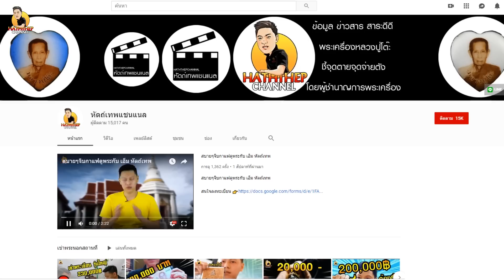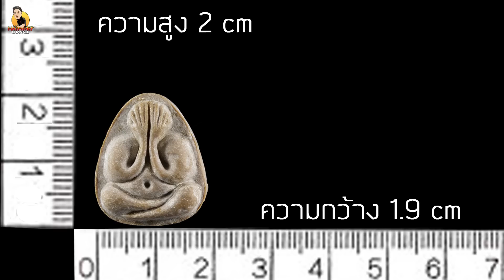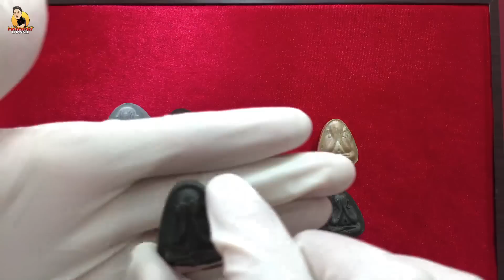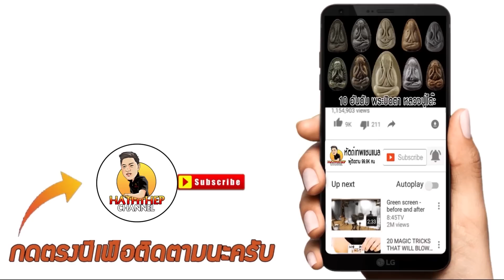เปรียบเทียบขนาดองค์พระ มูลค่าหลักล้าน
1.เช่าบูชา 🙏

2.แลกเปลี่ยน-ขาย 🔃

3.ออกใบการันตี-มีรับประกัน🎑

4.ให้คำแนะนำ-พร้อมคำปรึกษา 🤝

5.ข้อมูลแน่น-พร้อมแบ่งปันความรู้ 👍

1.YouTube ช่อง​ : เอ็ม​ หัตถ์​เทพ​ FC
2.Fanpage ชื่อ : เอ็ม​ หัตถ์​เทพ​ FC
3.ร้านพระเครื่องเอ็ม​หัตถ์​เทพ